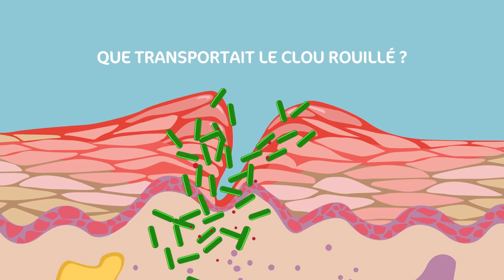Qu'y a t il dans la blessure de Rana ?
Cette vidéo est utilisée dans le chapitre 8 de SVT de la plateforme Tabshoura